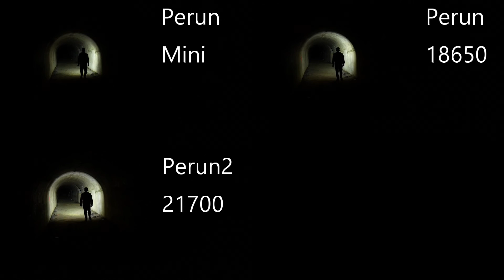Kurzvorstellung der Perun Mini CAMO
Servus mitnand!

Im Juni Sale ist die (limitierte!) Perun Mini CAMO erhältlich.
Ich zeige sie euch heute und erkläre einige Details und Funktionen.

oder kommentiert meine Videos ;)

no extra costs for you - a little comission for me 😉
THANKS!

DANKE!

Werbung / Advertisement (brand naming)